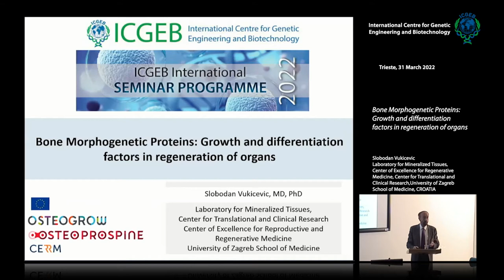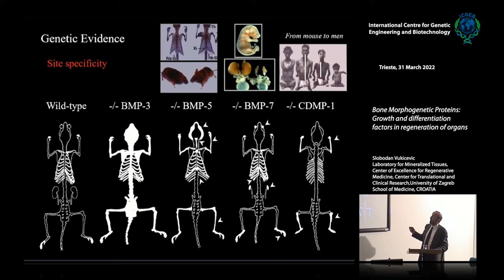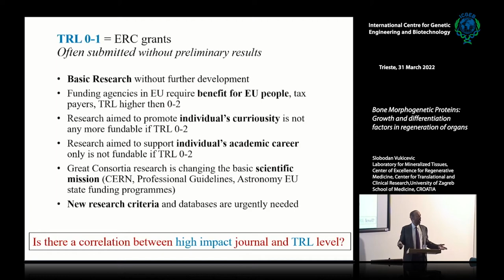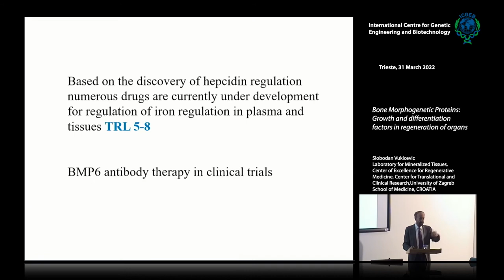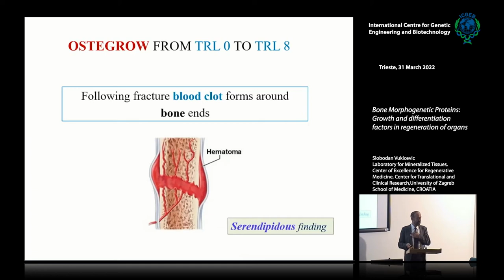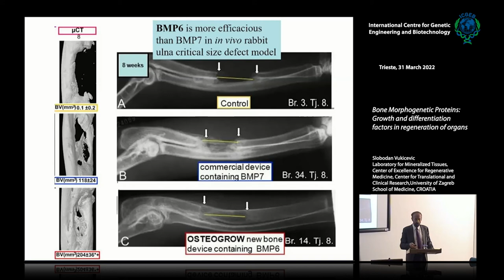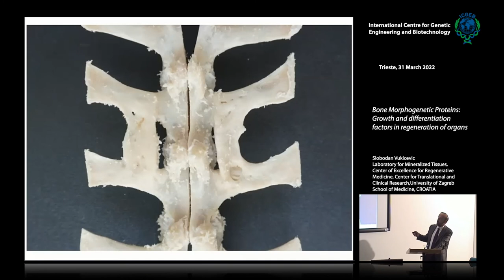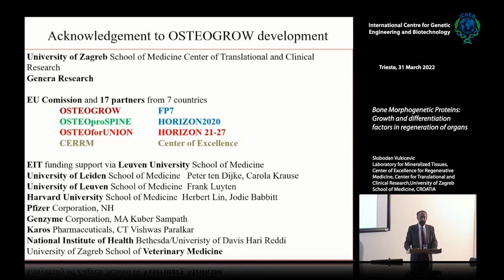S. Vukicevic - Bone Morphogenetic Proteins: Growth and differentiation factors in regeneration...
Slobodan Vukicevic, Laboratory for Mineralized Tissues, Center of Excellence for Regenerative Medicine, Center for Translational and Clinical Research, University of Zagreb School of Medicine, CROATIA speaks on "Bone Morphogenetic Proteins: Growth and differentiation factors in regeneration of organs"